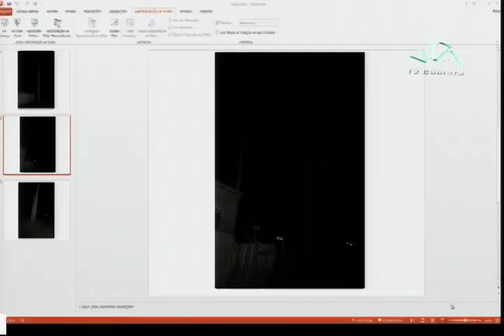Sessão do Projeto Vereador Mirim dia 11 de maio de 2016